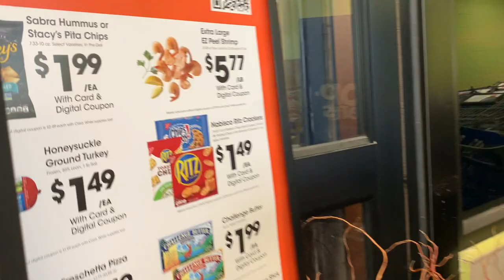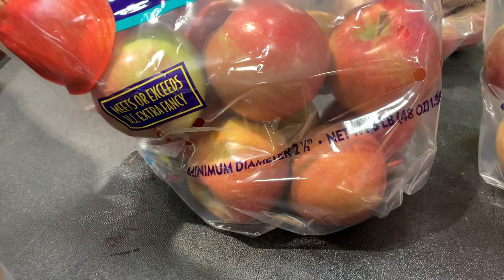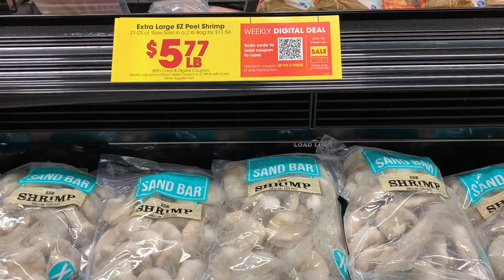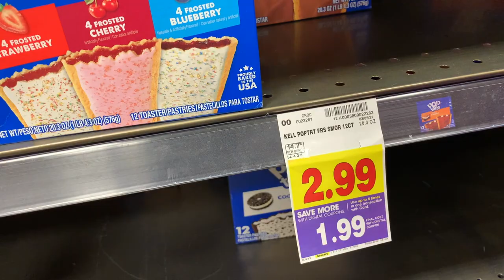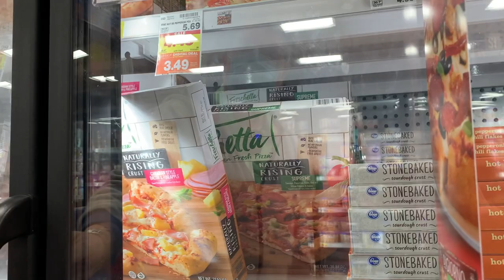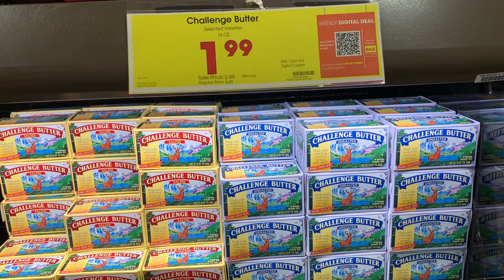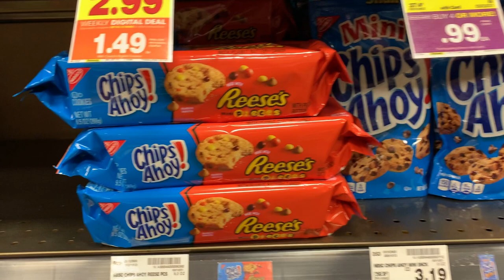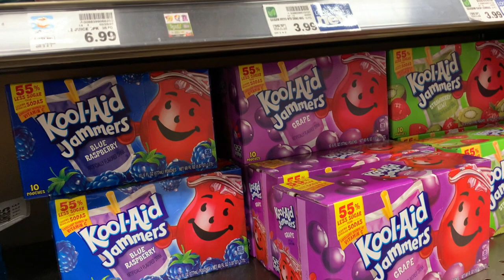KROGER - SHOP WITH US. We are home! Great price on Eggs & Poptarts. Prices good from 3/17 to 3/23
We are back from our vacation and we had to go to Kroger to check out the sale items this week. The prices are for the state of Indiana and may vary. Prices are good from March 17 (St Patrick's Day) to 23, 2021.

Some of the items that we purchased on our shopping trip / weekly haul  - was Sunshine Strawberry bars, Entennman's, Chocolate Milk, Fuji Apples, Strawberries, Freschetta pizza, Ritz crackers, Eggs, ground turkey, Tyson chicken and Kool aid jammers.

There were some items that were part of the weekly digital deal worth mentioning, which included the raw peel and eat extra large shrimp, Challenge butter, Oreos, Chip Ahoy cookies. There are other items for sale, but these were the ones that were worth mentioning.